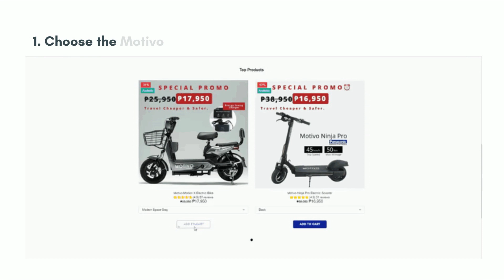How to Shop Now and Pay Later with BillEase and Motivo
BillEase partners with Motivo to bring customers a safer way to commute featuring Motivo's electric bikes and scooters! Apply in BillEase now and split your payments in three even installments!